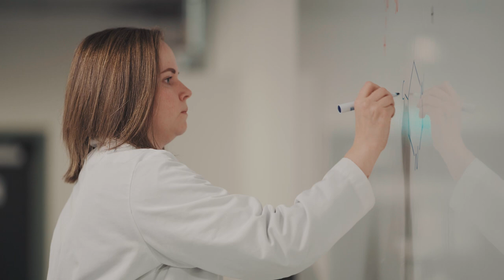Lektorprogrammet: Realfag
Brenner du for realfag? Drømmer du om å bli den læreren som inspirerer ungdom til å utvikle framtidens løsninger på samfunnets utfordringer? I studieretning realfag på Lektorprogrammet får du oppfylt den drømmen. Du fordyper deg i dine to favorittfag, samtidig som du får en grundig og praktisk opplæring i læreryrket. Ida-Marie forteller litt om sin studiehverdag.